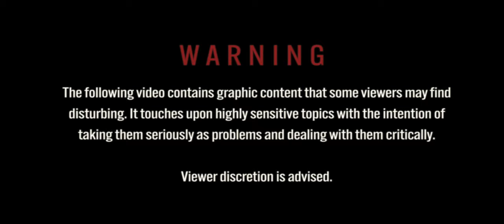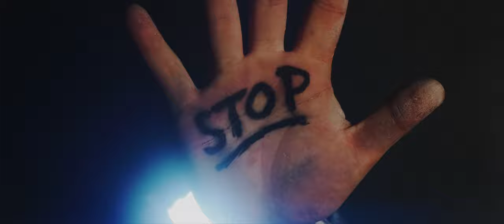Peak Inc. - Circles (Official Music Video)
PEAK INC.

This is Peak Inc.‘s official video for „Circles“ from the new Ep „Asset Flip“.

Video by Max Cramer

Production, mix and master by Sawdust Records

FOLLOW PEAK INC.

LYRICS:

what‘s up motherfucker

you little piece of shit

you got trash in your brian

you get 50 000 facehits

and that‘s it, no

you are a fucking useless weak

if we see us on the street

you looks old like Meryl Streep

and we feed you with hate

and you need to rechange

cause your skull have to break

that we survive this day

and i can‘t understand and my band will me defend

that you are a broken man in a world full of humans

break motherfucker why you doing like that

ya break motherfucker nothing ! this is what you get oh break motherfucker

ya break motherfucker

can you retreating, thoughts repeating

the suffers and screamings

your fading education of your horrible engagement

this our rage and we know you are brain dead

so fuck your opinion, you fucking worst dick and

i hope you will quick disapear and fucking sick

and we want you quit and chocke on your fucking shit

you little motherfucker that is not your matter

you little dirty sucker, you can do it better

ya break motherfucker nothing ! this is what you get oh

break motherfucker

ya break motherfucker

some people life in circles

can‘t understand my fear

the humans all around there

and the peacefulls living here

some people life not in circles

can‘t understand our luck

an ocean just between us

and this is not enough

we want to live

we will it not you or others give

break motherfucker why you doing like that ya break motherfucker nothing ! this is what you get oh break motherfucker

ya break motherfucker